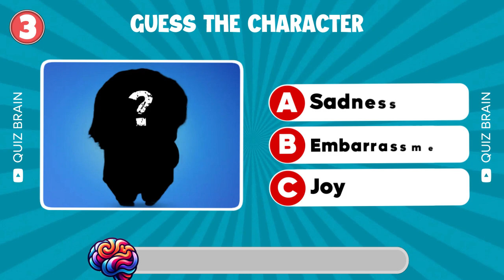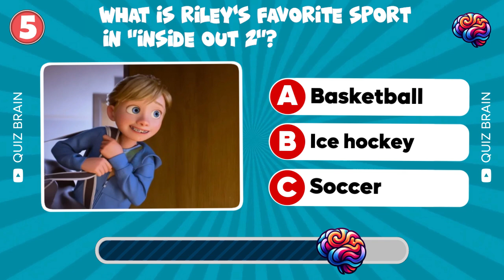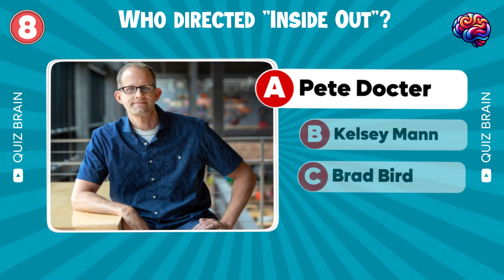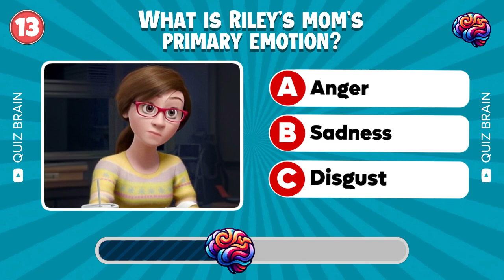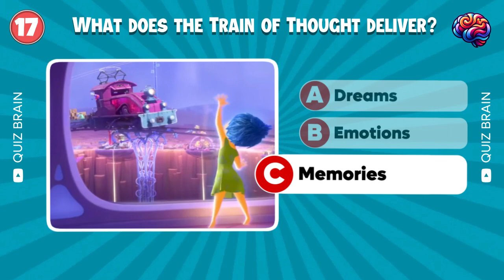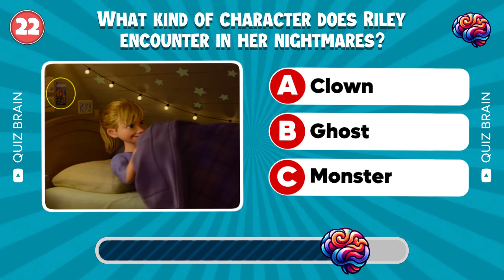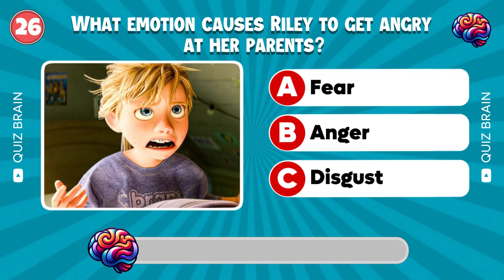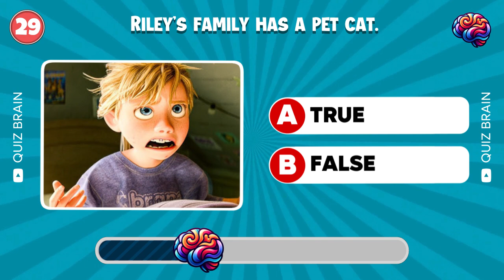INSIDE OUT 2 Quiz 🎉😁😭😰😡 How Much Do You Know About INSIDE OUT 2? | Quiz Brain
Challenge yourself with our INSIDE OUT 2 quiz! Dive into the emotions of the sequel and find out how well you know the characters and story. Join our daily quiz and put your memory to the test!